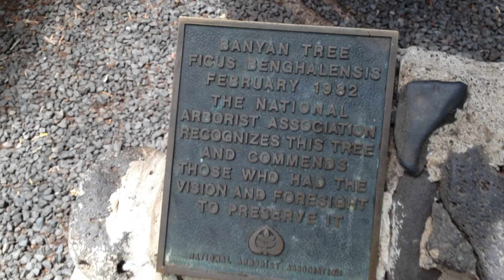BANYAN TREE, MAUI ISLAND, HAWAII